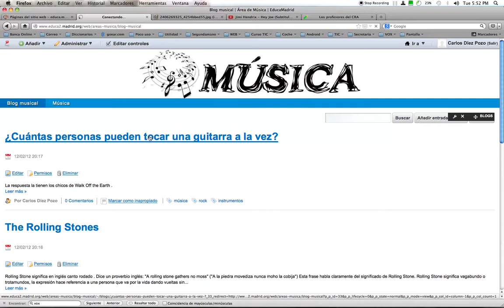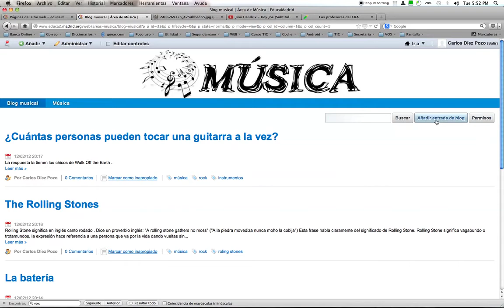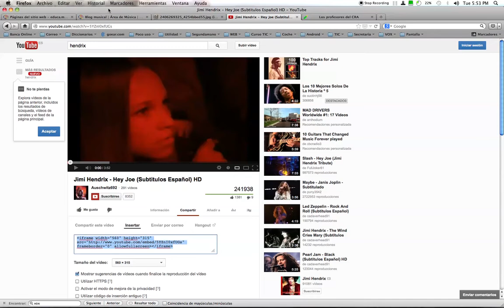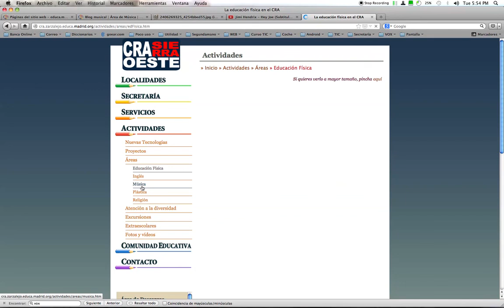Añadir una entrada a un blog de educamadrid v.6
Diferencias entre Blog y agregador de contenidos. Incrustar código HTML desde YouTube para ver un vídeo